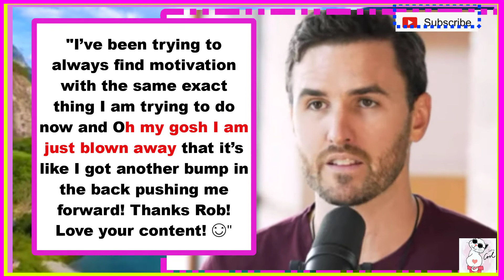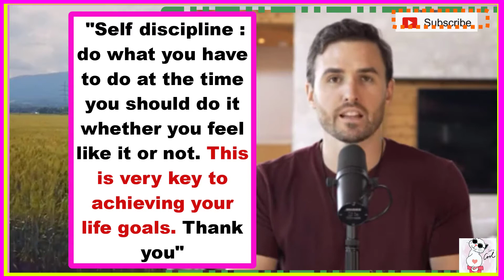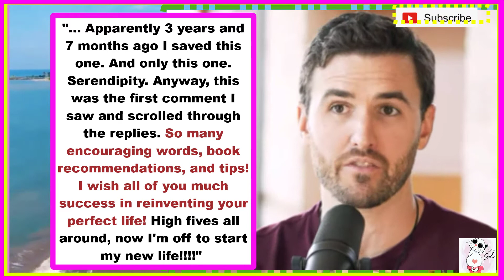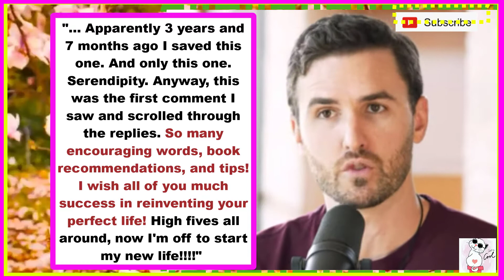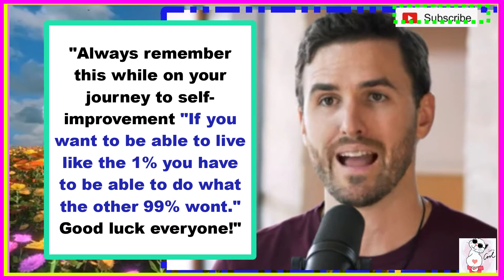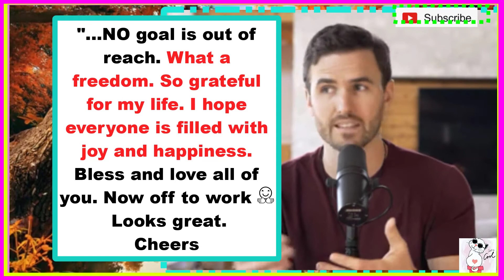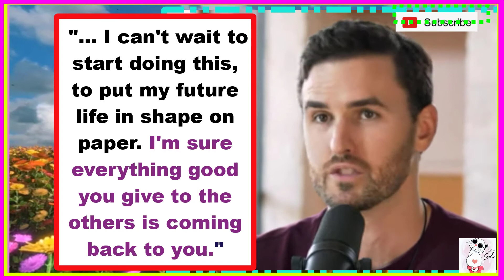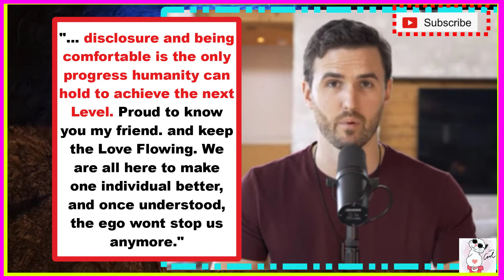IN 6 MONTHS 🤔 HOW 2 REBUILD LIFE W/☺ ROB DIAL & COMMENTS🤪!!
Hey There!!😃

Hope all is well and getting better for you All!! 🤗🤗🤗 This is another great vid with Rob Dial. 😍This one was chosen because he promised to deliver an awesome way to change your life drastically in 6 months.

😃 Alongside his vid are comments that were posted as comments but there were some jewels that we thought were worth repeating!

Hope that you truly enjoy this one, ☺ btw PLEASE DO LIKE, AND SUBSCRIBE fore this would help keep us motivated and get our vids out to more people always looking for ways to make their lives better!!!

One more thing, as 🤣Uncle would say in Jackie Chan's Cartoon, if you would like to really help us out by buying us a cup of coffee☕ we would be estatic as this will aid in our continued efforts of bring you all more AWESOME Content!!!  😉

If you'd like to know another excellent way I stay in shape even at 45?

We ALSO post daily MOTIVATIONAL CONTENT on these platforms if you'd like some MOTIVATION to stay on track!!!  Please join us!!

Follow us and let's grow together!
See you all soon, may God Bless YOU All, Big Sis  :)

If you'd like to help make sure that more content is daily produced and published please do feel free to make any donations to PayPal
Special Thanks to:
1. God
2. Our Followers, Viewers, and Donors!
3. YouTube
4. Rob Dial

1)This video has no negative impact on the original works (It would actually be positive for them)
2)This video is also for teaching purposes.
3)It is not transformative in nature.
4)I only used bits and pieces of videos to get the point across where necessary.